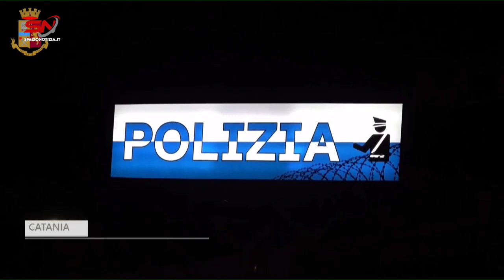Catania: controlli delle Forze dell’Ordine nei luoghi della movida